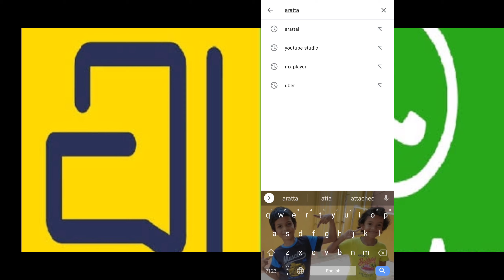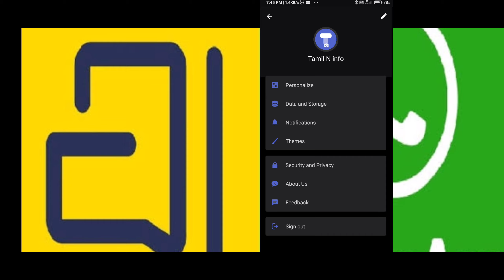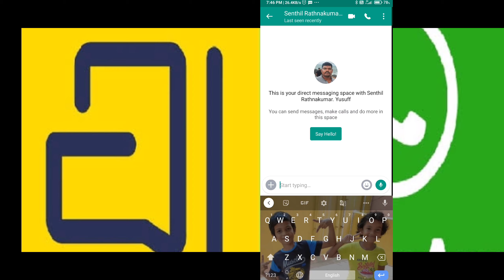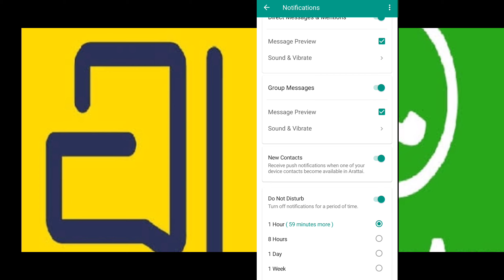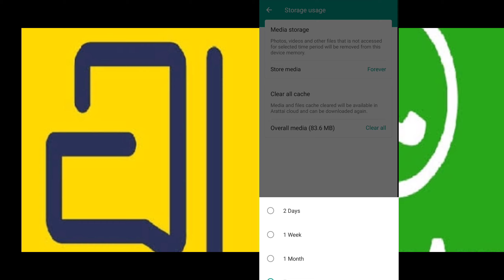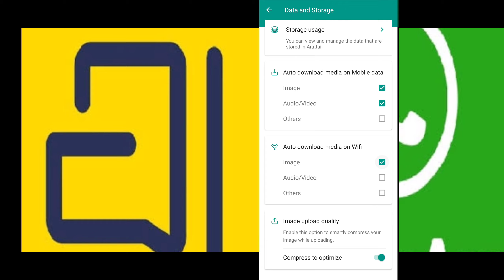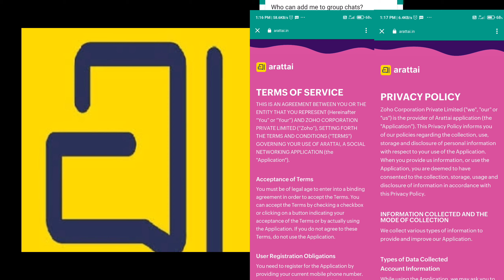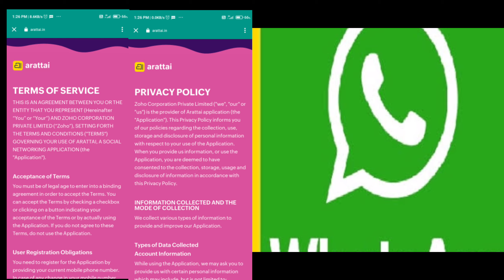Arattai application review Tamil|அரட்டை முழு விளக்கம்|Full specifications|Tamil N info